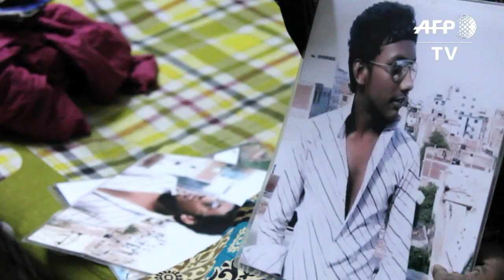Bangladeshis take plunge in world's biggest swim lesson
Every half hour a child drowns in Bangladesh. Authorities have recently made swimming lessons mandatory at school in order to fight what is the biggest cause of death among youngsters.